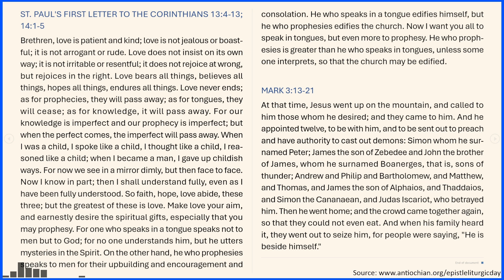Ninth Week After Pentecost: Wednesday - 1 Cor. 13:4-13; 14:1-5, & Mark 3:13-21 - August 21, 2024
Daily Orthodox Christian Scripture Reading for the Ninth Week After Pentecost: Wednesday - August 21, 2024

ST. PAUL'S FIRST LETTER TO THE CORINTHIANS 13:4-13; 14:1-5

MARK 3:13-21